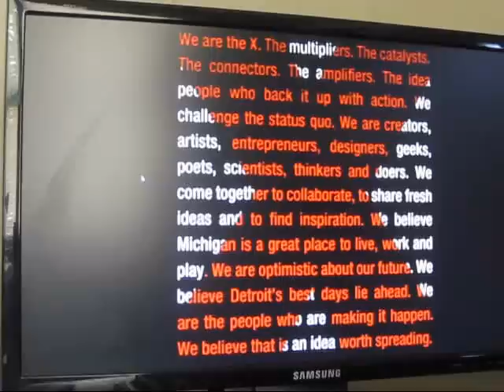TEDx Detroit - detroit bike city